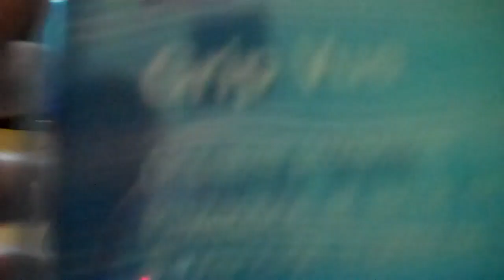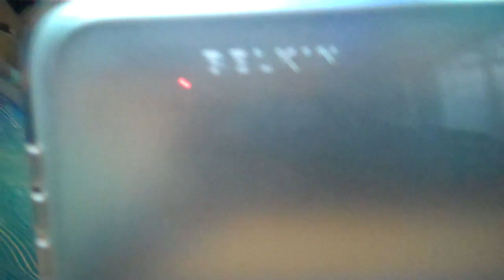New ipad case!! Belkin Grip Vue Clear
New ipad case!! Belkin Grip Vue for iPad, Clear
all so dodo case will be here soon

all so check out the  techwebcast podcast
Cheers Brad